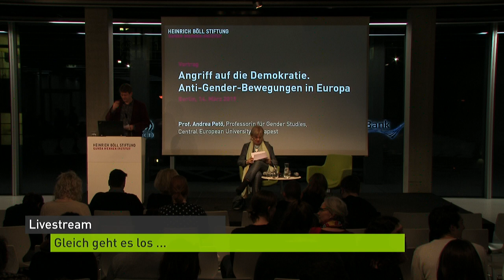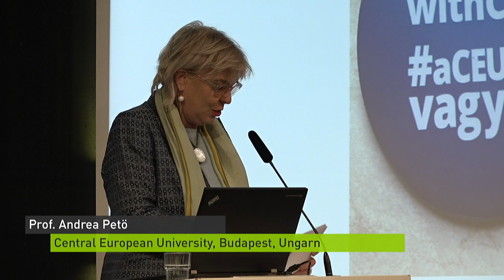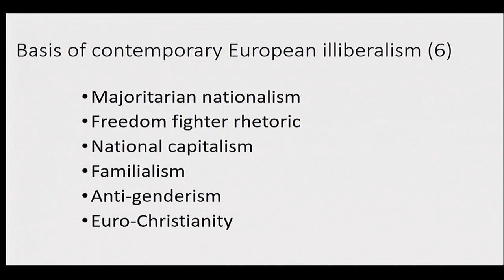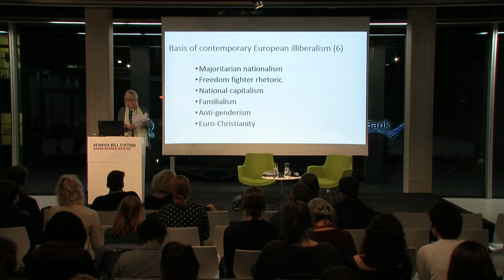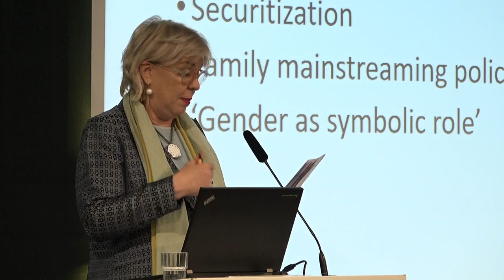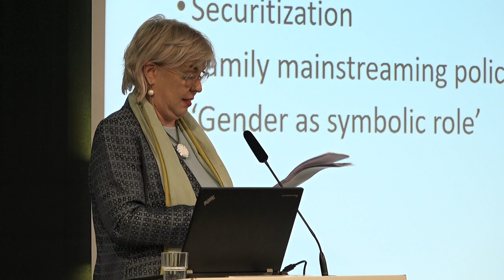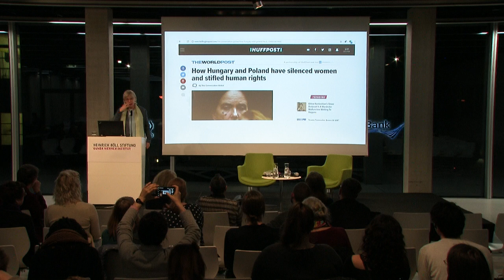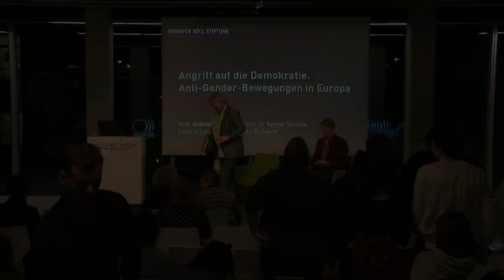Angriff auf die Demokratie: Anti-Gender-Bewegungen in Europa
Vortrag mit Prof. Andrea Petö, Central European University, Budapest, Ungarn

Die Wahlen zum Europaparlament werden von Rechten und Anti-Gender-Bewegungen dazu genutzt werden, die liberalen Demokratien in Europa anzugreifen und grundlegend zu verändern. Das Feindbild „Gender-Ideologie“ bildet dabei den symbolischen Kitt zwischen verschiedenen religiösen, fundamentalistischen und politischen Kräften. Menschenrechte und die Gleichheit aller Geschlechter werden in Frage gestellt, gesellschaftliche Diskurse immer weiter nach rechts verschoben.

Ausgehend von aktuellen Entwicklungen im Ungarn des Viktor Orban analysiert Prof. Andrea Petö in ihrem Vortrag, was das Neue an diesen Angriffen auf feministische Errungenschaften ist. Sie zeigt auf, dass die Anti-Gender-Bewegungen eine nationalistische, neokonservative Antwort auf die Krise der globalen neoliberalen Weltordnung ist und dass es wichtig ist, sich ihr entgegenzustellen.

Andrea Petö, 54, ist Professorin für Gender Studies an der Central European University in Budapest und eine der profiliertesten Historikerinnen Ungarns. Ihre Arbeiten zu Gender, Politik, Holocaust und Krieg wurden in 18 Sprachen übersetzt. Sie forscht zurzeit am Institut für Zeitgeschichte der Ludwig-Maximilian-Universität in München. Für die Heinrich-Böll-Stiftung hat sie eine feministische Einschätzung zur Niederschlagung des Aufstandes in Ungarn 1956 abgegeben.